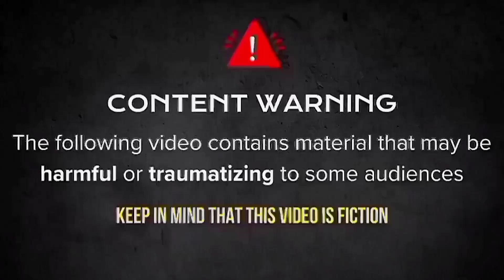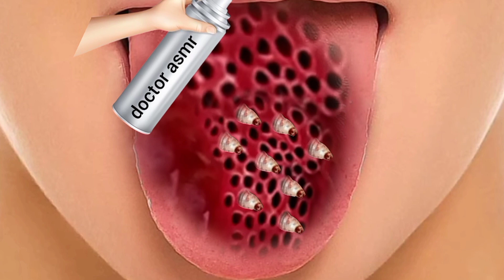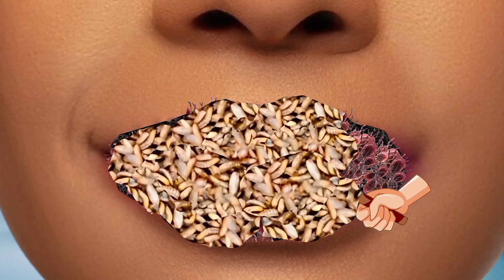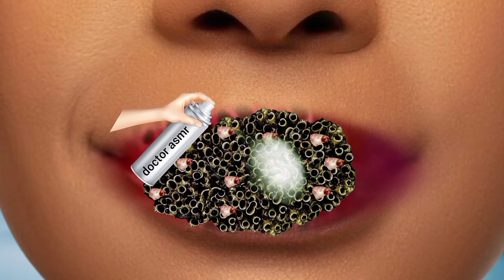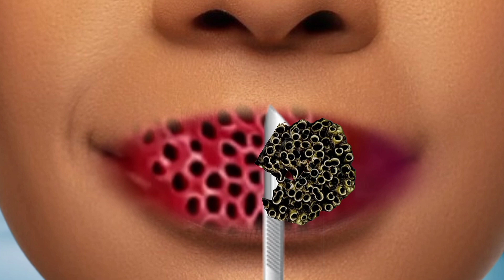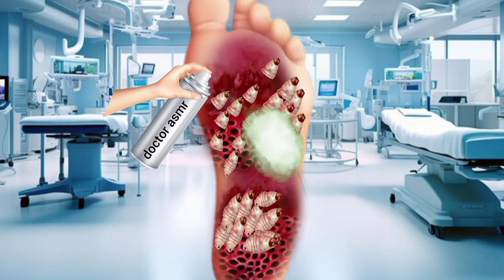Maggot infected removal asmr animation from feet || 2d asmr animation@DoctorAsmr9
how to remove a tick from a dog with tweezers,
ticks on face,asmr removal dog tick,
maggot infected face under arm,
acne,
acne treatment,
asmr remove big acne,
acne big,
asmr dirty hair big acne &amp; worm removal,
acne removal, infectedtreatment
wormremoval
asmranimation
dogticksremoval
dogtick
bigacne
asmr ShamsaAnimator
asmrcareanimation
treatmentanimation
menchesthair ,
ASMR treatment ,
back acne,
acne extract,
popping acne,
ASMR
RainbowASMR
asmr,
asmr animation,
ticks,
asmr treatment animation,
asmr face,
tick removal,
asmr ticks removal,
maggot removal asmr,
animation cleaning asmr,
asmr acne removal,
asmr animated cleaning,
asmr animation skincare,
care animation,
animation,
asmr animation,
stopmotion,
rainbow asmr,
lulupang 루루팡,
smile bam,
lili holic,
dada asmr,
relaxing sleep,
tinysom 타이니솜,
asmr sleep,
giant maggot,
care animation,
애니메이션,
treament animation,
treatment and cleaning animation,
worm removal,
sleep in your eyes,
acne,
asmr tingles,
acne treatment,
maggot infection,
treatment of severely injured,
injury treatment,
asmr tapping,
asmr for sleep,
asmr ,
animationvideo ,
asmranimation   ,
asmrcareanimation ,
treatment ,
treatmentanimation ,
asmrmaggotsremoval
asmrmaggotinfection ,
감염된제라툴툴 ,
stopmotion ,
asmrsleep ,
beautyasmr ,
youtubeshorts,
Beauty ASMR 1M,
asmranimation,
treatment,
menchesthair,
stopmotion,
2danimation,
animationvideo,
asmrsleep,
aamrtreatment,
beautyasmr,